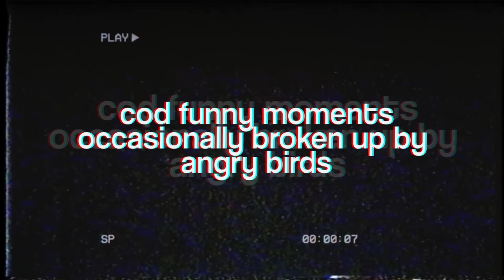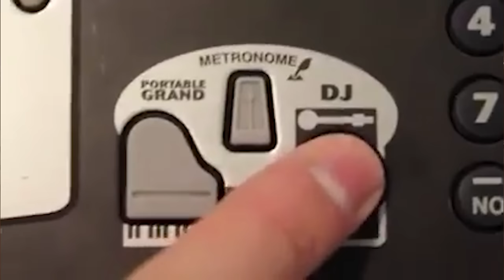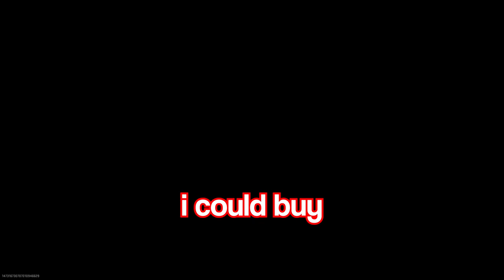COD Funny Moments Occasionally Broken Up By Angry Birds